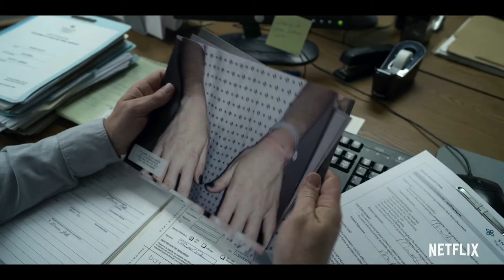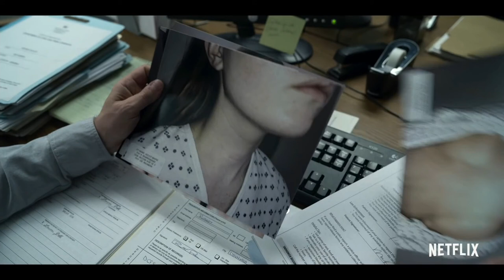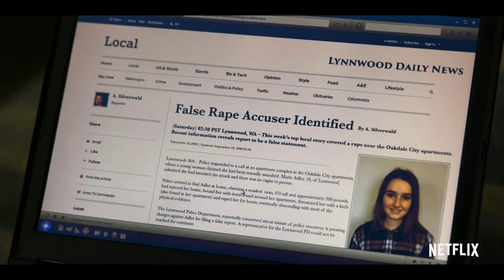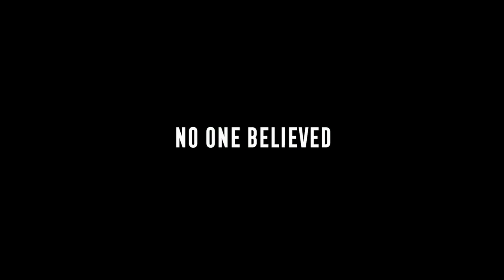UNBELIEVABLE Season 1 Recap | Must Watch Before Season 2 | Netflix Series Explained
Unbelievable

2019 | 18+ | 1 Season | Crime TV Shows

After a young woman is accused of lying about a rape, two female detectives investigate a spate of eerily similar attacks. Inspired by true events.

Starring:Toni Collette,Merritt Wever,Kaitlyn Dever

Timestamps
00:00 Episode 1
03:53 Episode 2
06:29 Episode 3
09:32 Episode 4
12:25 Episode 5
15:31 Episode 6
18:33 Episode 7
22:08 Episode 8 and Final Episode Explained
26:52 Season Review

How accurate is unbelievable on Netflix?
Is unbelievable worth watching?
Is there an unbelievable season 2?
Is unbelievable a movie or series?

Detective shows on Netflix
Unbelievable season 2
Unbelievable true story
Unbelievable imdb
Unbelievable movie
Unbelievable song
Unbelievable Movie 2020 Netflix
Unbelievable movie 2021
Unbelievable word

What happens at the end of Unbelievable?
Who is Scott Parrish in Unbelievable?
Who Was Amelia in Unbelievable?

Unbelievable Episode 2 recap
Unbelievable episode summary
Unbelievable final episode
Unbelievable vulture
Unbelievable synopsis
Unbelievable meaning

Unbelievable when do they find out about Marie
Unbelievable how did they find the guy
Unbelievable Netflix who did it
Does Marie get justice in Unbelievable
Unbelievable season 2
Unbelievable movie

Did they ever find out what was on the hard drive in unbelievable?
How much did Marie Adler settle for?
Is Christopher Mccarthy still alive?
Did Marie Adler sue the city?

Is there a second season for Unbelievable?
How many episodes of Unbelievable season 2 are there?
Where is Marie Adler now?
How many seasons does Unbelievable have?

Unbelievable girl
Unbelievable Season 3
Unbelievable movie 2021
Unbelievable imdb
Unbelievable episodes
Unbelievable cast
Unbelievable how many seasons and episodes
How many episodes in Unbelievable season 1
Unbelievable series

Episodes
Unbelievable
Limited Series

1. Episode 1
59m
As a traumatized young woman reports being raped by an intruder, she faces a whirlwind of emotions -- and increasingly skeptical questions from police.

2. Episode 2
46m
Marie struggles with the fallout from her retraction. Three years later, in Colorado, Detective Karen Duvall investigates a strikingly similar attack.

3. Episode 3
51m
As Karen and Grace Rasmussen compare notes on their cases, they consider an alarming possibility. In Washington, Marie's name is leaked to the press.

4. Episode 4
45m
After meeting with another victim, Karen and Grace reach out to the FBI for help connecting the dots. Marie finds herself in a legal nightmare.

5. Episode 5
44m
As the team juggles small breakthroughs and mounting frustrations, a fresh lead takes Karen across state lines. Marie faces new problems at work.

6. Episode 6
45m
Grace takes a bold step to get close to a suspect, Elias the intern makes a crucial discovery, and Marie slips into increasingly reckless behavior.

7. Episode 7
54m
Suddenly faced with two suspects instead of one, the team races to ID the rapist and make an arrest. Marie's new counselor tries to win her trust.

8. Episode 8
45m
A call from Colorado sets in motion a chain of events that will change Marie's life. Meanwhile, Karen and Grace prepare for a pivotal day in court.

More Details
Watch offline
Available to download
Genres
Crime TV Shows,TV Dramas,US TV Shows
This show is...
Emotional
Cast
Toni Collette
Merritt Wever
Kaitlyn Dever
Dale Dickey
Scott Lawrence
Danielle Macdonald
Austin Hébert
Eric Lange
Elizabeth Marvel

unbelievableepisode1recap
unbelievableepisode2recap
unbelievableepisode3recap
unbelievableepisode4recap
unbelievableepisode4recap
unbelievableepisode5recap
unbelievableepisode6recap
unbelievableepisode7recap
unbelievableepisode8recap
unbelievableending
unbelievable explained
unbelievable ending explained